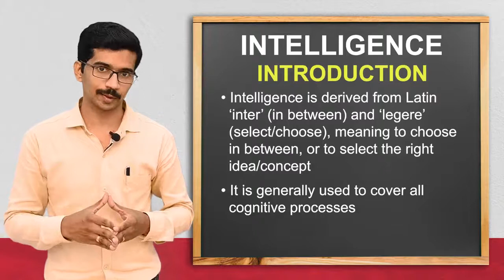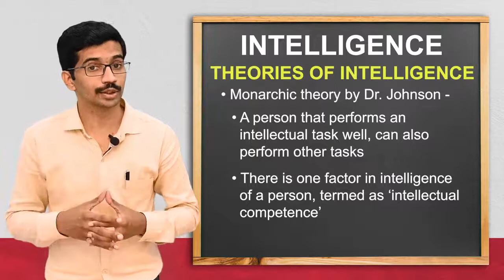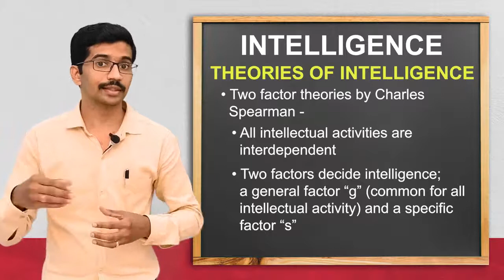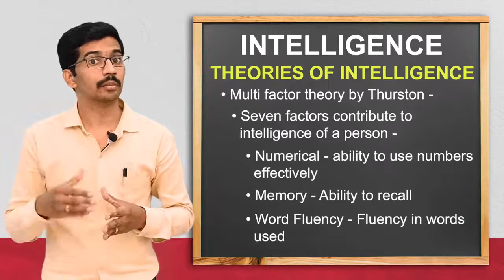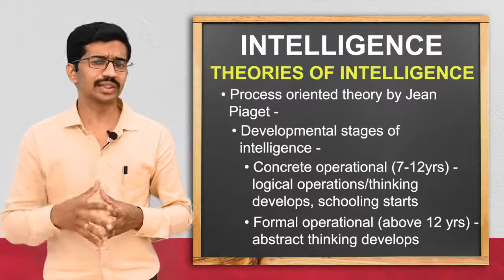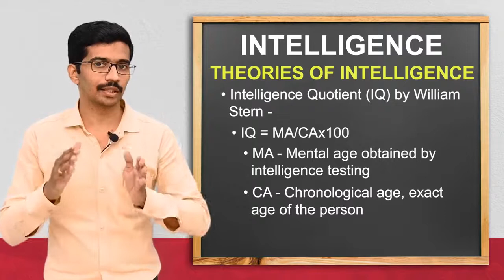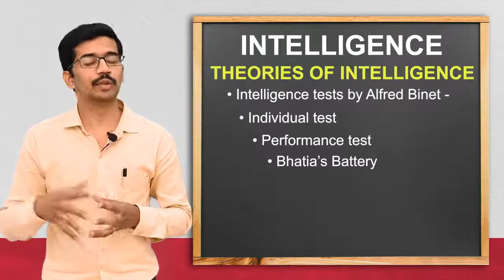Intelligence: Meaning, definition, types and theories BSc 1st Year : PSYCHOLOGY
In this video we will discuss intelligence. You will learn the meaning, definition, types and theories of intelligence.